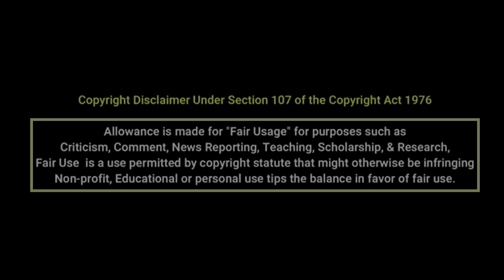NAK: Modern-Day QUR'ANIC Scholar Ustad Nouman Ali Khan Sb. | Introduction By Engineer Muhammad Ali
Nouman Ali Khan is an American Muslim speaker, theologian and Arabic instructor who founded the Bayyinah Institute for Arabic and Qur’anic Studies after serving as an instructor of Arabic at Nassau Community College. He has been named one of the 500 most influential Muslims in the world by the Royal Islamic Strategic Studies Centre of Jordan.

Khan was born in Germany to a Pakistani family and spent his preschool years in the former East Berlin. His father then worked for the Pakistan Embassy in Riyadh, Saudi Arabia, where Khan attended the Pakistan Embassy school from grades 2 to 8. His father moved the family to New York when Khan was in his teens.